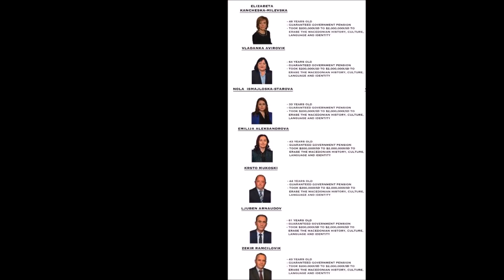MariosHistoryTalks EP 7: THE 2ND MECKIN KAMEN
One of the biggest post-Ilinden heroes you've NEVER heard of, plus a secret a former Finance Minister doesn't want you to know about!

Со Македонски Превод! (Settings▶Subtitles▶Macedonian)

Follow▶ @MacedonianTruth on Instagram for more history facts!